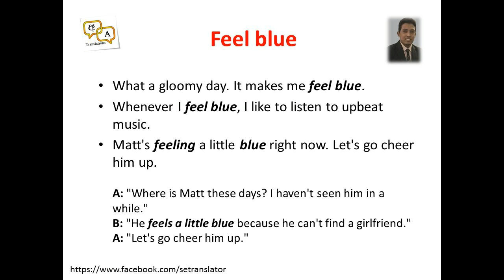Feel blue / ගොඩක් දුකයි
ඉංගී‍්‍රසි ලේඛන හා වීඩියෝ ලබාගැනීමට පිවිසෙන්න